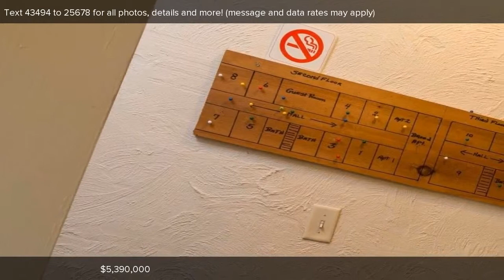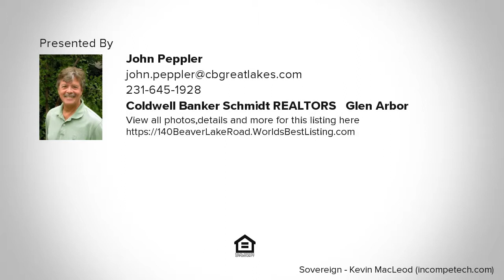140 Beaver Lake Road, Lachine, MI Presented by John Peppler.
Contact John Peppler for more information.
Coldwell Banker Schmidt REALTORS - Glen Arbor

BEAVER LAKE LODGE - 3,000 acres of land with 4,400 feet of frontage on Beaver Lake. This is a one of a kind property located in Northeast lower Michigan. It has been maintained by the same family since the early 1940's. The lodge is spacious an comfortable with a large fireplace in the great room, large dining room, well outfitted kitchen and a 20' by 80' covered porch overlooking the lake. The garage has room for 8 vehicles, boats or all terrain vehicles. Recreational opportunities include: fishing, water sports, hiking, mountain bike riding on your own trails, hunting and others limited only by your imagination. Deer, grouse, ducks bear, turkeys and other native animals live on the property year around. Over 120 acres of land is maintained as food plots to maintain a healthy deer population. This is a great place for your family to make memories that will last a lifetime. Alpena is a short drive away where shopping and all modern services are available. This property is easily accessible from M-65, 17 miles north of Curran and 25 miles from Alpena.

Listing data of Coldwell Banker Schmidt REALTORS Glen Arbor Broker from TAAR MLS is deemed reliable, but not guaranteed and is made available for personal and non-commercial use